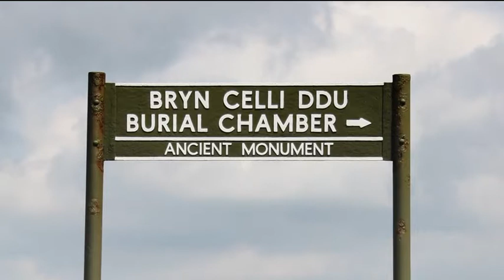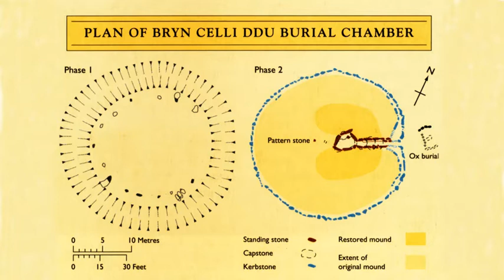Ancient Anglesey - Part 3 Barclodiad y Gawres, Bryn Celli Ddu and Caer Leb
We visit 3 prehistoric sites on the south western side of the island.